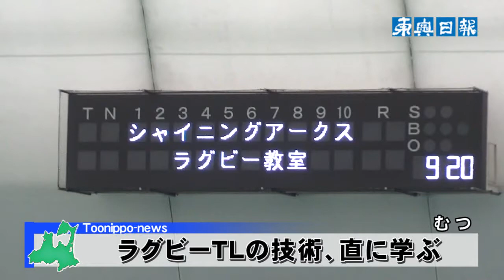ラグビーTLの技術、直に学ぶ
ラグビートップリーグ（TL）のNTTコミュニケーションズシャイニングアークスの選手が25日、青森県むつ市のしもきた克雪ドームで、県内の高校ラグビー部員を対象にしたラグビー教室を開いた。講師には青森市出身、青森北高出のCTB・鶴谷知憲（はるのり）選手も招かれ、15校192人のラグビー部員にパスやタックルの技術を指導した。